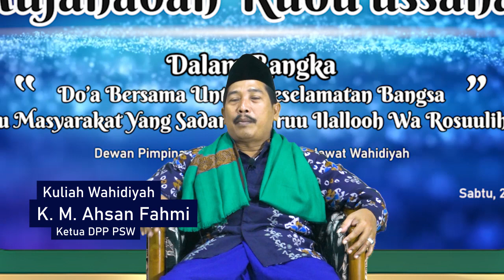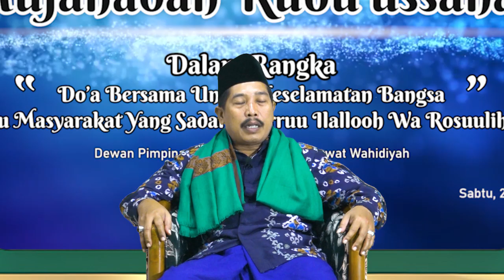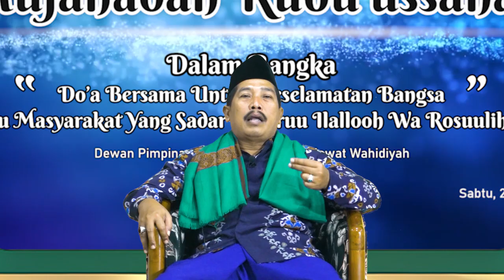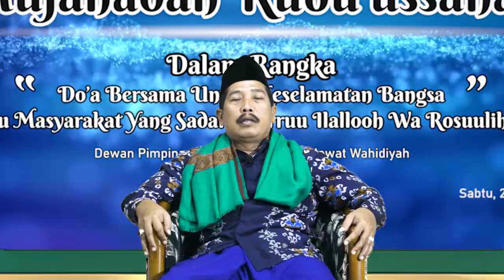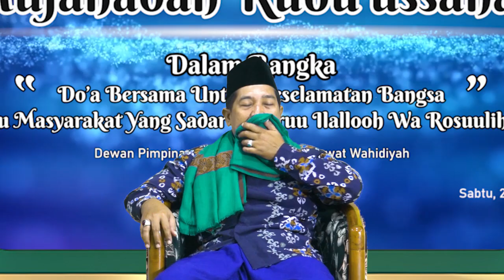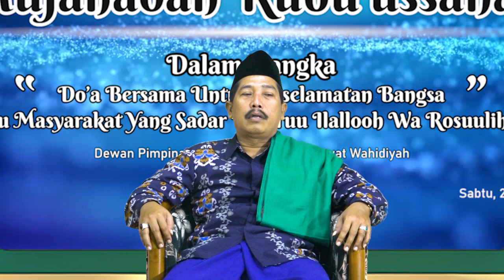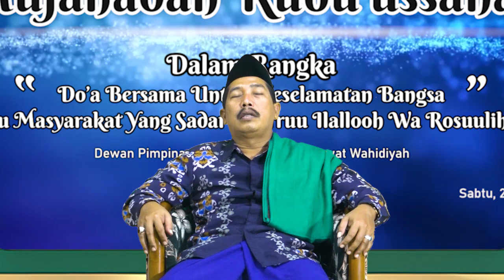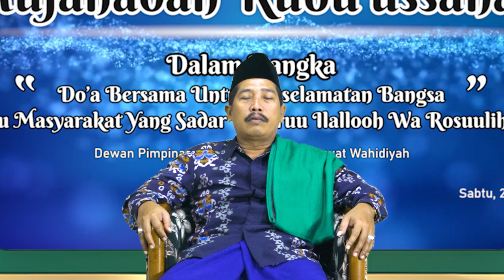Kuliah wahidiyah || K. M. Ahsan Fahmi